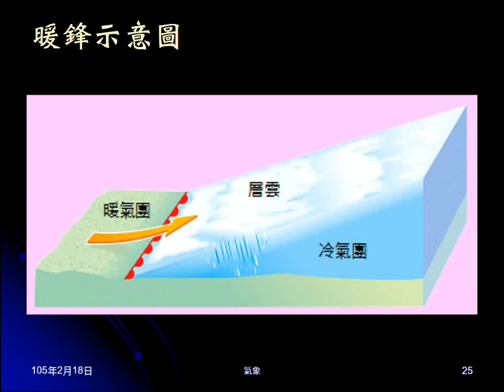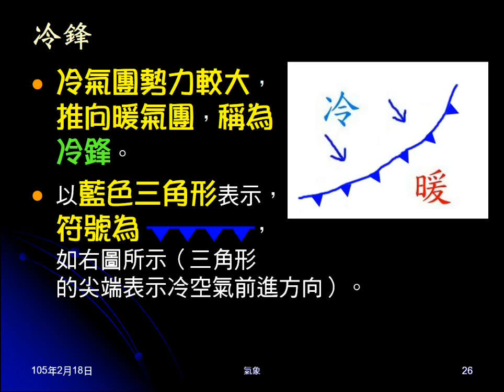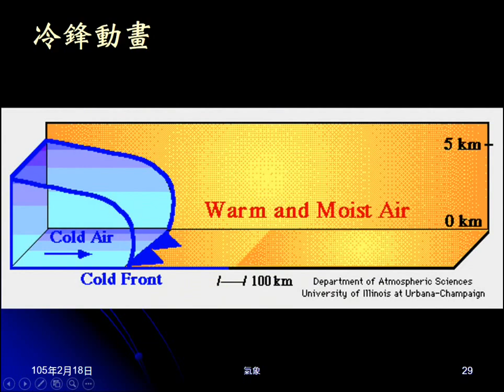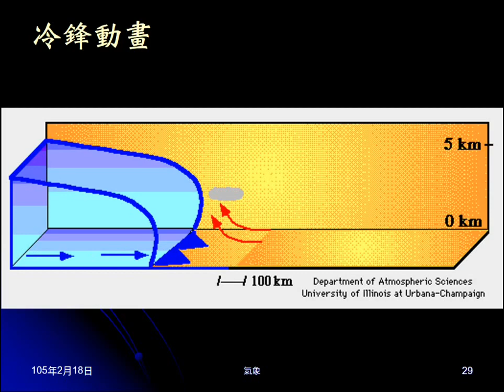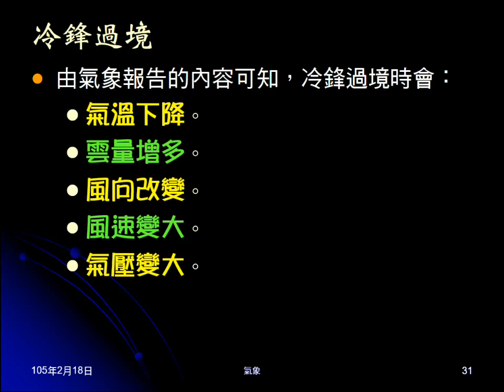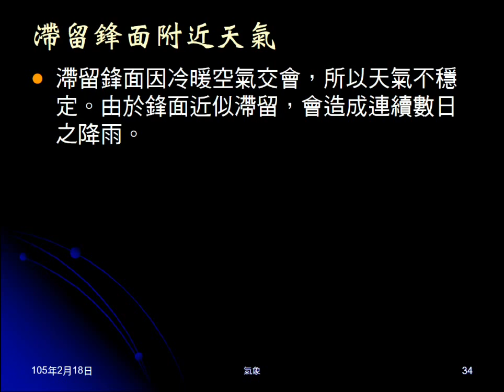104學年地科＿大氣30：冷鋒；滯留鋒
說明冷鋒、滯留鋒鋒的意義、符號，及以文字、動畫、圖片說明冷鋒造成的影響。